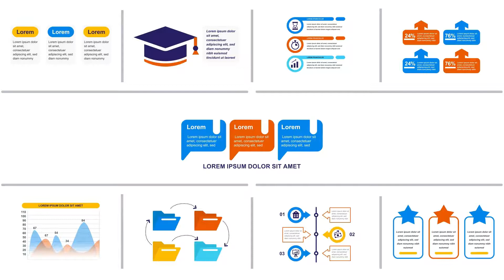Startup Infographics | Adobe Premiere Pro Template